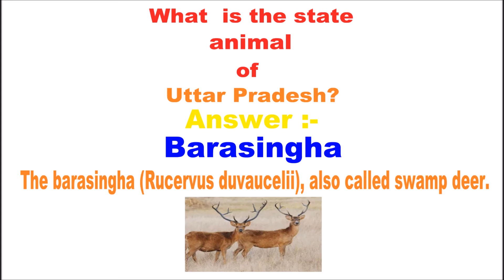What is the state animal of Uttar Pradesh?